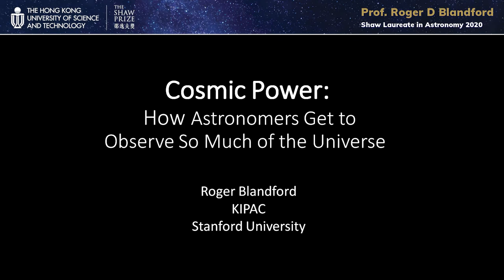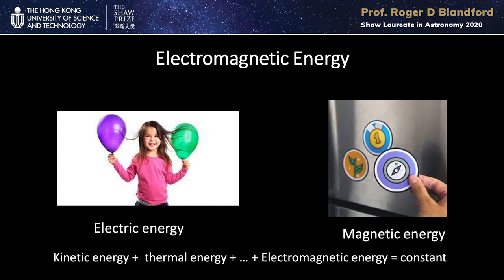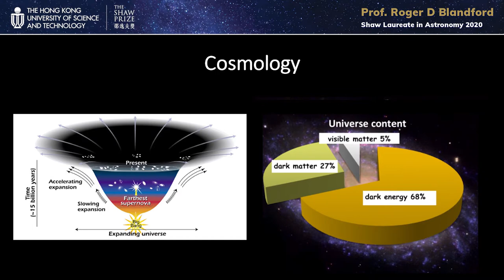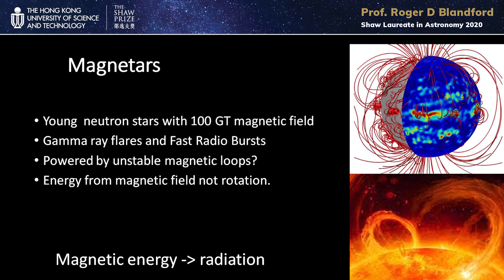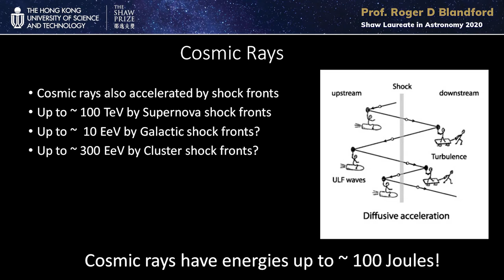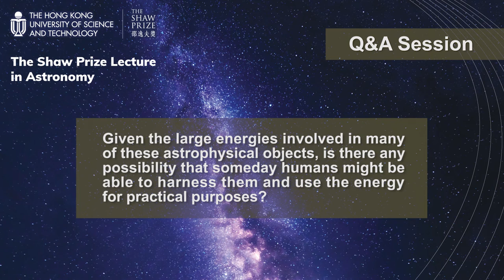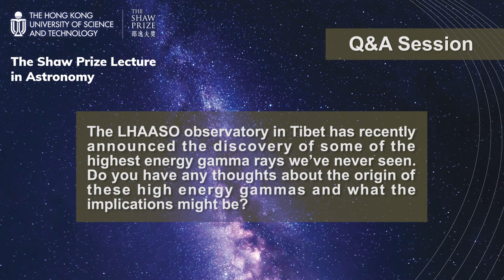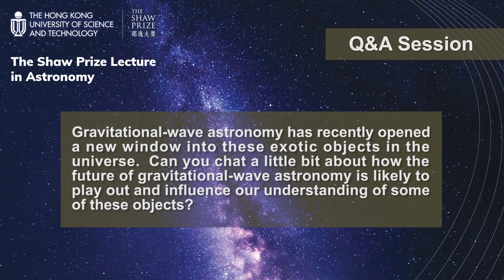The Shaw Prize Lecture in Astronomy (Prof. Roger D Blandford)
As we survey the universe in more and different ways, we discover more and different cosmic sources. Many of these sources are prodigiously powerful. A particularly instructive way to study them is to consider the flow of energy and to relate this to physical processes that we have studied in our earth-bound laboratories. In this talk I will describe some of the ways that cosmic power becomes observable, paying special attention to normal stars and galaxies, neutron stars and black holes.